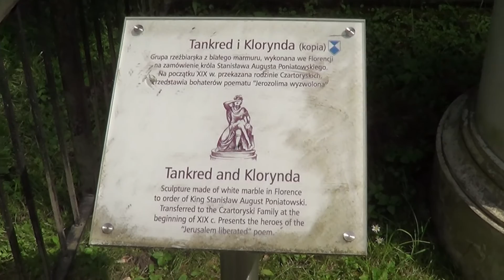PAŁAC PUŁAWY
Pałac w Puławach został zbudowany w II połowie XVII wieku.Podczas swego istnienia kilkakrotnie przebudowywany obecnie znajduje się w nim Państwowy Instytut Badawczy